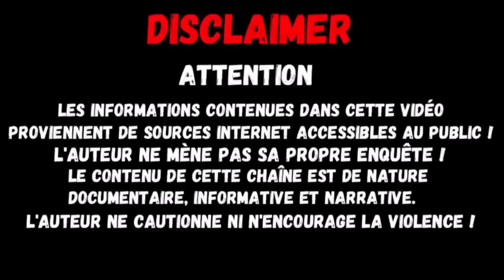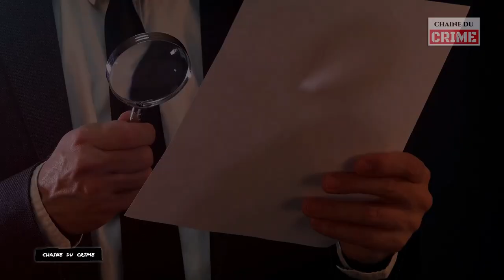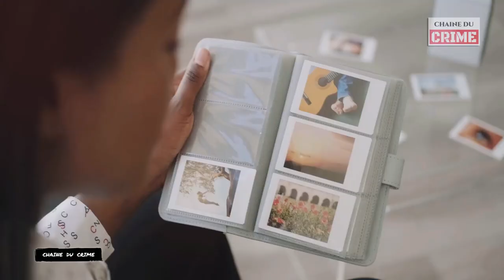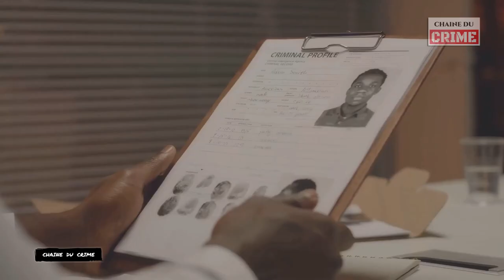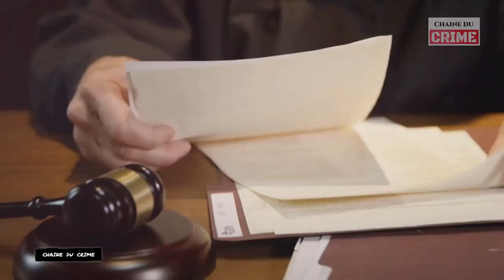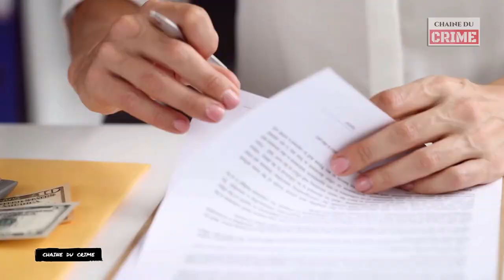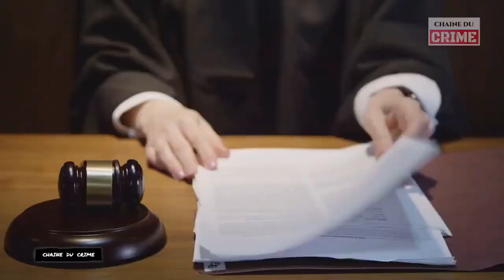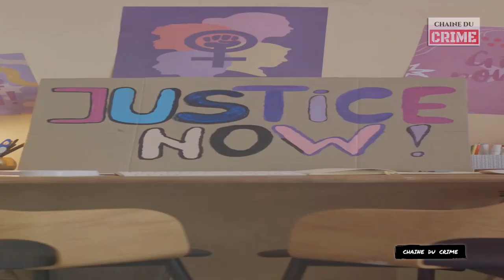L’histoire vraie choquante de Seemona Sumasar et son pire ex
00:14 - Simona Soumasar vivait le rêve américain, élevant sa fille avec travail acharné.
00:26 - Sa rencontre avec Jerry Ramratan a débuté une romance passionnée, mais toxique.
01:07 - Ramratan aspirait au pouvoir et au contrôle, devenant obsessionnel après le rejet de Simona.
01:28 - Il a conçu un plan pour piéger Simona avec de fausses accusations criminelles.
02:03 - Malgré le désespoir, Simona s'accroche à l'espoir de retrouver la vérité.
03:22 - Simona, une entrepreneuse prospère, a construit une vie pleine de promesses avant Ramratan.
04:11- Le comportement possessif de Ramratan a commencé à apparaître, alarmant amis et famille.
05:01- Après une agression brutale, Simona a décidé de signaler Ramratan malgré les risques.
06:20 - La police a pris ses allégations au sérieux, mais Ramratan préparait sa vengeance.
07:10 - Ramratan a manipulé le système judiciaire, accusant Simona de crimes violents.
09:41 - Simona a été arrêtée, accusée de crimes qu'elle n'avait pas commis, son monde s'écroulant.
12:14 - La séparation d'avec sa fille était une douleur constante dans le cœur de Simona.
14:54 - Un détective privé nommé Joe a été engagé pour enquêter sur l'affaire de Simona.
16:07 - Joe a examiné les preuves, découvrant des incohérences dans les témoignages des témoins.
19:10 - Joe a trouvé des preuves irréfutables de la conspiration de Ramratan contre Simona.
20:12 - Les rouages de la justice ont commencé à se remettre en marche grâce à Joe.
19:49 - Les témoins ont changé leur témoignage par peur de Ram Ratan.
20:10 - Les accusations contre Simona ont été abandonnées, mais les cicatrices demeurent.
20:45 - Simona est sortie libre, mais son combat pour la justice continue.
21:01 - Son entreprise a souffert pendant son emprisonnement injuste.
22:01 - Ram Ratan a été reconnu coupable de manipulation du système judiciaire.
23:12 - Simona est devenue une survivante, luttant pour sa liberté et sa dignité.
24:45 - Elle milite pour la réforme de la justice pénale et partage son histoire.
25:02 - L'affaire a révélé des failles dans le système judiciaire, appelant à des réformes.
26:10 - Des mesures sont nécessaires pour prévenir les abus de pouvoir et garantir la justice.
27:20 - L'histoire de Simona est un témoignage de résilience face à l'adversité.
28:15 - Son épreuve a inspiré d'autres à lutter pour la justice et la vérité.
29:32 - Elle incarne la lutte collective pour la justice et les droits universels.
30:20 - L'héritage de Simona appelle à l'action pour défendre la justice pour tous.